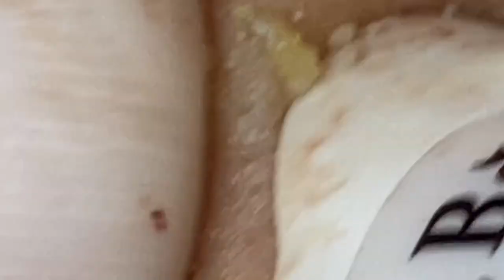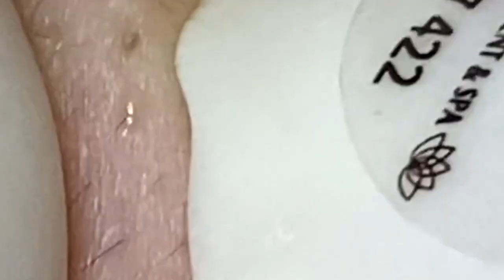العناية بالبشرة الفاخرة اليومية للوجه مع وكالة ناسا